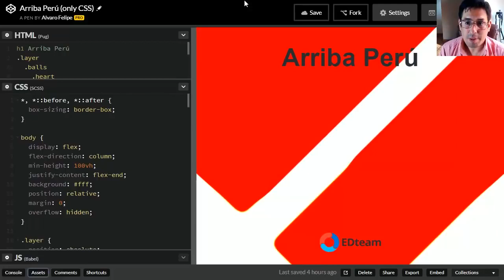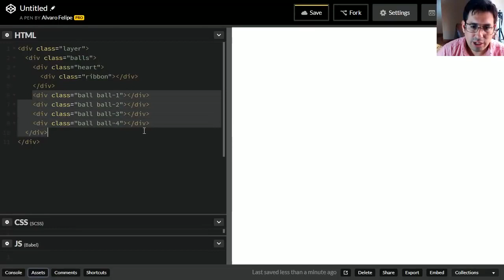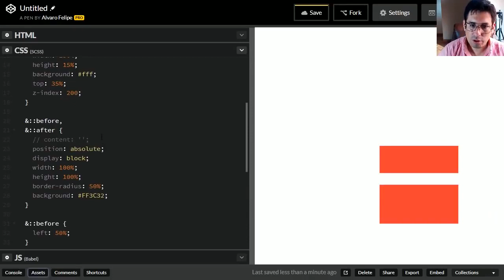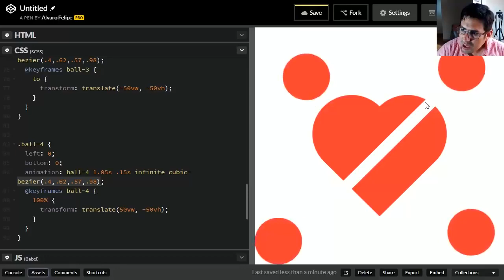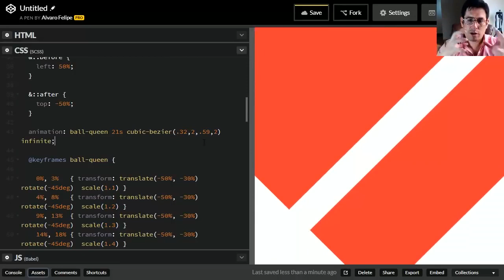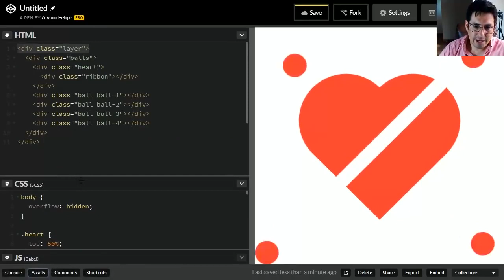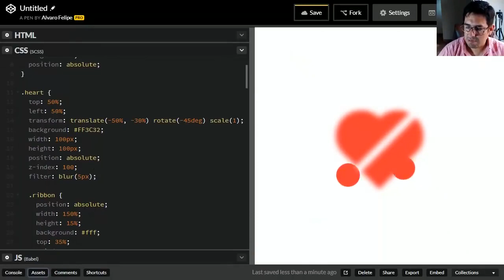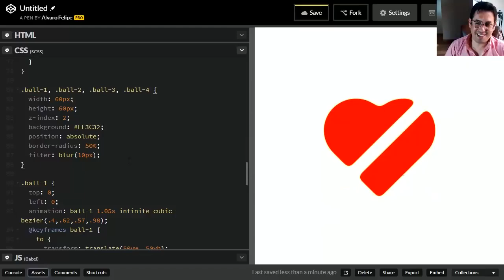Efecto líquido con solo CSS